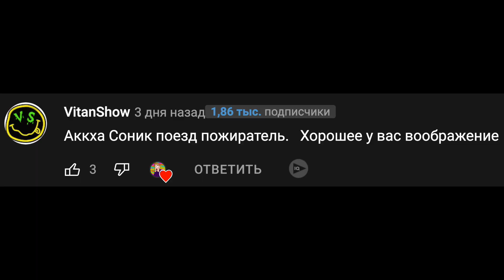Песня Клип ПРОКЛЯТАЯ АМАНДА Rasa ПЧЕЛОВОД ПАРОДИЯ Про Amanda the Adventurer Аманда путешественница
Новая хоррор игра про аманду путешественницу

Новая вышла игра
Без неё мы никуда
Вилли и наша Аманда
Путешествуют как странно

Новая вышла игра
Путешествуют как странно

Все мы знаем бошмочка
С Дашей он ходил всегда
А теперь её сестра пришла
Но Аманда это зло
Хуже жулика раз в сто
Убегайте ведь Аманда зло

Эй эй эй эй аманда с вилли
Эй эй эй эй мы не просили
Эй эй эй эй по миру ходят
Суету они наводят

Новая вышла игра
Путешествуют как странно

Новая вышла игра
Путешествуют как странно